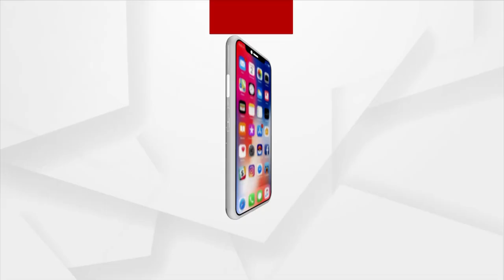ଆମକୁ ଆମ ସାର୍ ଫେରାଇ ଦିଅ !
ଶିକ୍ଷକ ବଦଳି ପ୍ରତିବାଦ ରେ ଛାତ୍ର ଛାତ୍ରୀଙ୍କ ଧାରଣା । ରାଜ୍ୟ ସରକାର ଶିକ୍ଷାର ବେବସ୍ଥା ସୁଧାର ଆଣି ବିଦ୍ୟାଳୟ ଗୁଡିକୁ ରୁପାନ୍ତିକରଣ କରି କୋଟି କୋଟି ଟଙ୍କା ଖର୍ଚ୍ଚ କରୁଛନ୍ତି। ହେଲେ ବିଦ୍ୟାଳୟ ରେ ଶିକ୍ଷକ ନିଯୁକ୍ତି କଥା ଭୁଲିଯାଉଛନ୍ତି